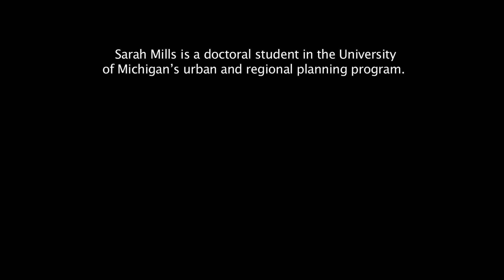Sarah Mills: Can farmers use windmills to slow urban sprawl?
Sarah Mills is a doctoral student in the University of Michigan's urban and regional planning program. She is the winner of the first Robert and Judy Marans/Kan and Lillian Chen Fellowship in Sustainability and Survey Methodology, jointly administered by the University of Michigan Institute for Social Research (ISR) and the Graham Environmental Sustainability Institute. For more information about Mills, read her profile